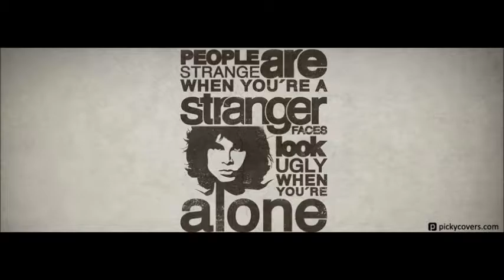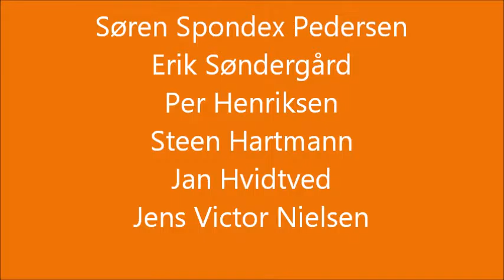People Are Strange Hårbølle 120816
Puttes Perlehøns spiller "People are Strange" af The Doors live i Hårbøllehuset den 12. august 2016